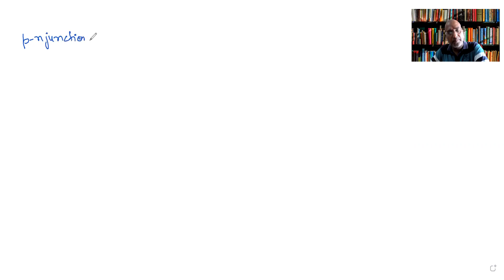Forward biasing & Forward characteristics of pn junction diode